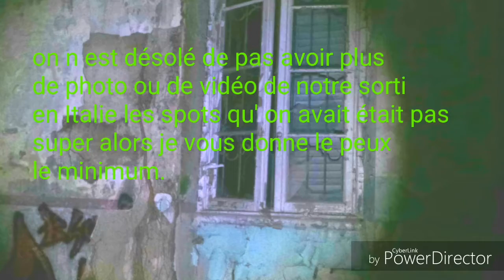Exploration Italie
Voila on a juste sa de notre week end en Italie en rencontré des problème sur place. Vous pouviez voir sur vidéo filmé avec mon Natel que il y avait rien de super.

Mai pour les prochaine urbex sa sera mieux ne vous inquiéter pas.

Notre instagram urbex damfab gaming